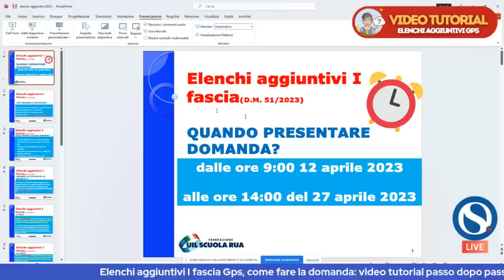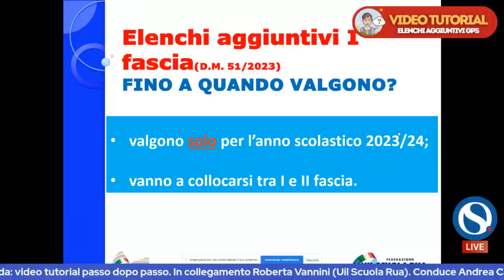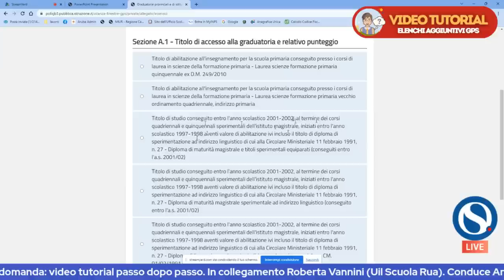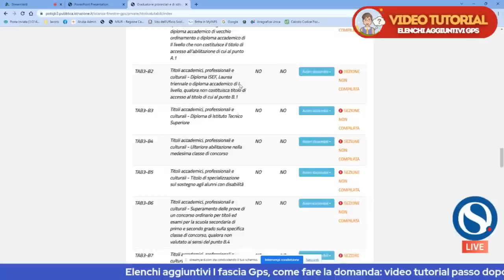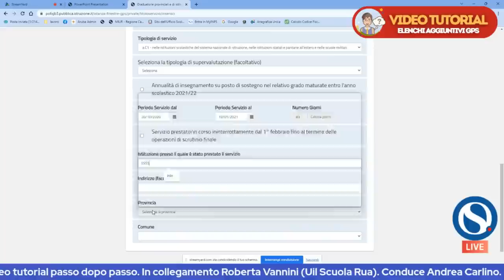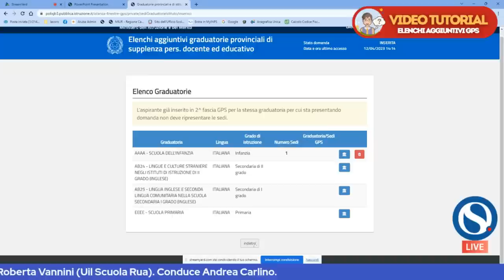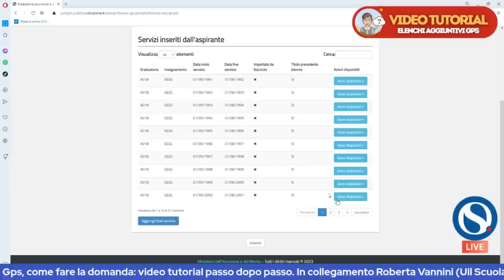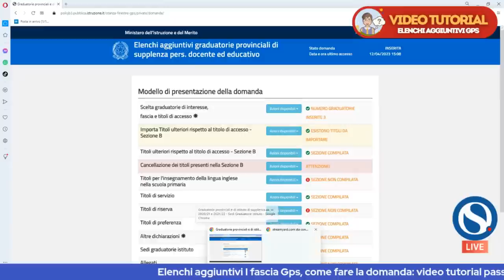Elenchi aggiuntivi I fascia GPS, come effettuare la domanda. Video guida IN DIRETTA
Come fare la domanda per gli elenchi aggiuntivi I fascia GPS? Ecco il tutorial passo dopo passo. A cura di Roberta Vannini (Uil Scuola Rua) e Andrea Carlino.

INDICE
00:00 Introduzione
00:01 Simulazione domanda
34:15 Aggiornamento per chi è già iscritto alle GPS